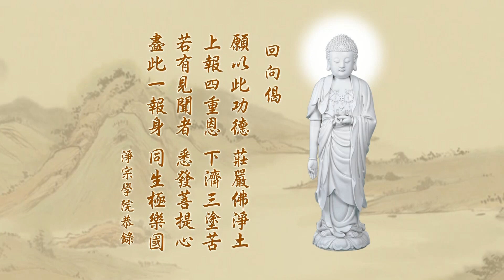005 成德法師主講- 明德學校講座主題：修身為本教學為先 （二）